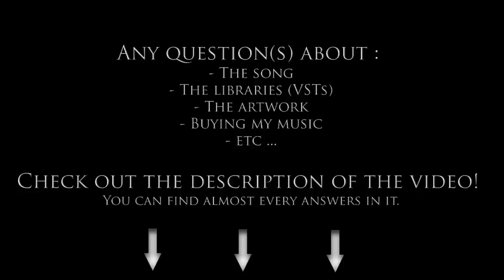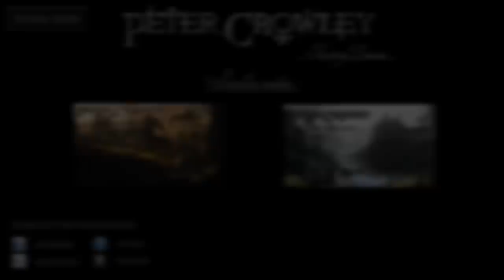Epic Medieval Music - Mythic Legends (Remake)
Song composed by Peter Crowley Fantasy Dream

Libraries used in this song :

- EWQL Stormdrum 2
- EWQL Ministry Of Rock 2
- EWQL SO Gold
- Eduardo Tarilonte Celtic Winds
- Eduardo Tarilonte Era - Medieval Legends
- NATIVE INSTRUMENTS Action Strikes
- SOUNDIRON Requiem Light
- SOUNDIRON Mars Men's Choirs
- 8DIO Steel Strings

MUSIC USAGE :
IT'S NOT A STIKE ! your video won't be taken down nor have any restrictions. But you have to know that you may be unable to monetize your video containing my music because of the youtube copyrights laws.
That being said, you can use my music but you must be wary of that !